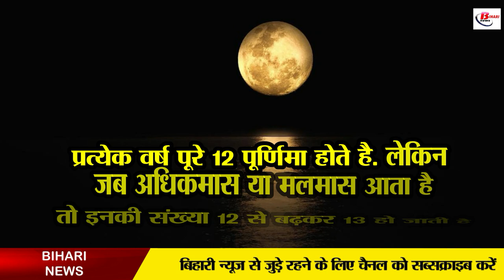कार्तिक पूर्णिमा में ऐसे खुश करे माता लक्ष्मी को